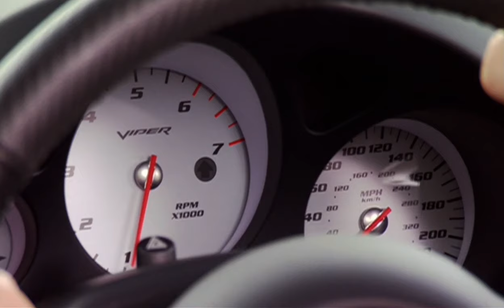Drake & Josh (GH) - Josh Remembers Drake’s TRL Spot & Tony Hawk’s Manager Lets Them Use Tony’s 🚘